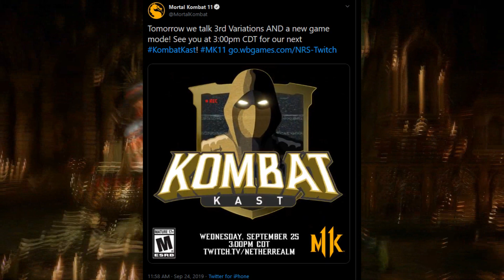New Mystery Mode Comming to Mortal Kombat 11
Not only are we getting an all new 3rd variation we are getting  kombatkast and a all new game mode reveal.

If you love like my content or just want to hate watch it,